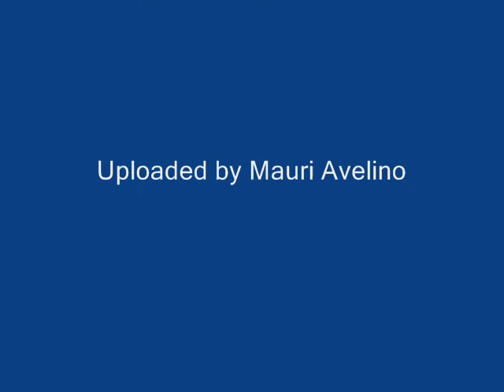Dave Stewart - SlyFi (1998) 07 Good For Nothing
Written by Dave Stewart & Andy Wright